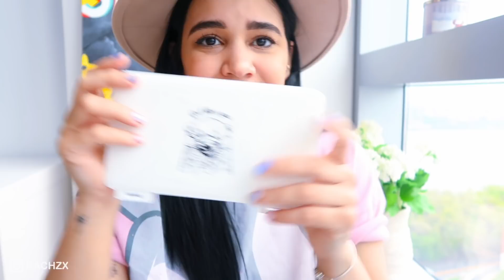HAUL APOCALIPTICO compre todo para protejerme del 🦠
Hola amigos! Los quiero muchisimo! Espero que la estén pasando bien durante esto tiempos!

hoy quise hacer este video porque me pareció muy util compartir con uds este quarantine haul Para entretenernos y matar el aburrimiento pero también para ayudarlos a encontrar estos artículos ya que aquí en Estados Unidos no encuentro ni lysol, Clorox, desinfectantes y mascarillas faciales y otras cosas super útiles para protegernos así que aquí están todos mi quarantine favorites.

díganme sai quieren que les hace un DIY face mask

Protector de zapatos

Gorra con protector

Wipes desinfectante

Case para mascarillas

Wipes de alcohol

Gorro protector

Mascarilla duckbill

Gorro protector de niños

Dispensador de jabon

Esterilizador de celular